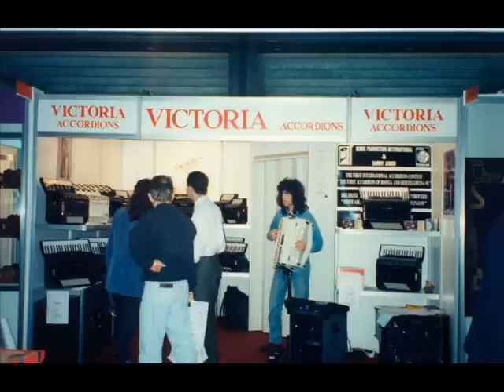Semir Sammy Hasić : Aida